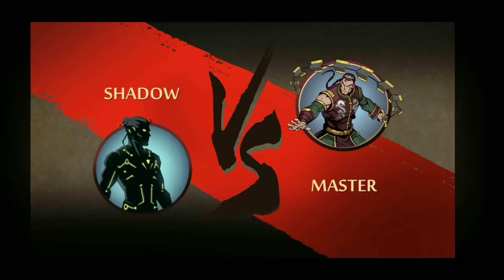Shadow Fight 2 walkthrough part 68 - Shadow vs Master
hey guys were back again for another video in this video i face Master .